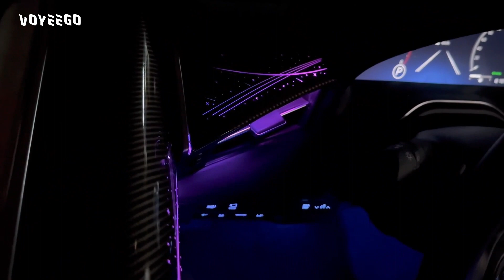Toyota Avalon Mood Lighting OEM Style Installed | Galaxy Kit | Symphony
Toyota Avalon interior ambient lighting rainbow galaxy kit.

Upgrade interior lighting to new and oem looks led with premium package. The whole set contains dashboard panel leds, doors strips led, door handle, footwell led, storage box leds.

Features: 64 Colors RGB, No Leaking, App Control
✅1 Year Warranty
✅Fast Online Order Service
✅New Project Support(need SDK, API)

👉 VOYEEGO·14+ Years Old Factory
Do what you need for Automotive Infotainment

You could get our 💯 advice of how to choose from Car DVD Player, Car Amplifier, Ambient Light to all about auto electronics.